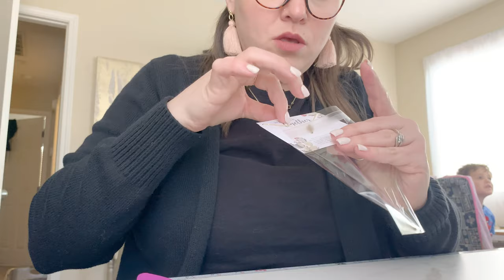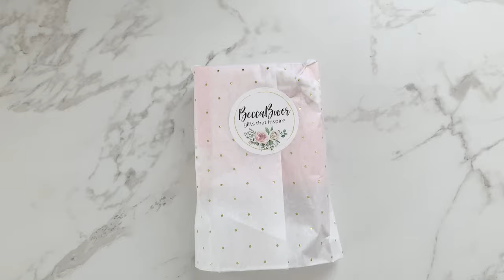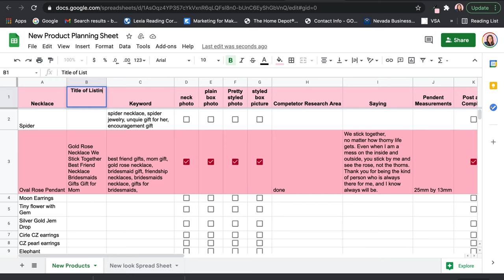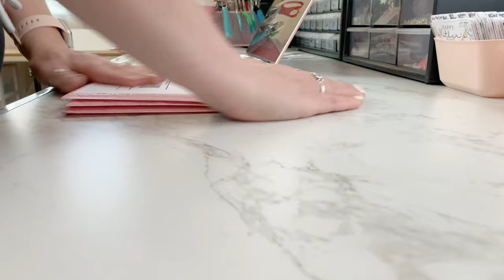How I Run My Small Etsy Jewelry Business ~ Packing Orders ~ Studio Vlog ~ Hit 100 subs!!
In this weeks studio vlog I show how I run my small Etsy jewelry business. I will be packing orders, and celebrating hitting over 100 subscribers!
♡Becca

To enter the giveaway, click the link to my instagram account and check out the give away highlight to find out how to enter.-GIVE AWAY HAS ENDED

♡Packaging Links mentioned in this video:
○Pink boxes
○Pink Bubble Mailers-10 by 6
○Cello Bags
○Jewelry Backing Cardstock
○Sticker Mailer Paper
○ Gold Dot Stickers
○ Sheer Polka Dot Organza Pouches
○tissue paper:

♡Elasen Co.

♡ABOUT:
In my studio vlogs I truly hope to encourage and inspire you to pursue your inner creativity, passion and dreams! I like to show all the ins and out of running my etsy shop, so you know exactly what to expect when considering opening one for yourself. I will dive into Etsy tips 2021 for beginners, packaging orders, Etsy SEO, and much more all in hopes to help you see what selling on Etsy is all about! I aim to upload weekly vlogs with tips and tricks sprinkled in! I hope you enjoy it!